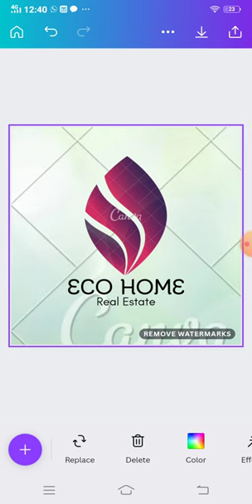setting of the logo for the channel and making it through the canva application.A very much best app